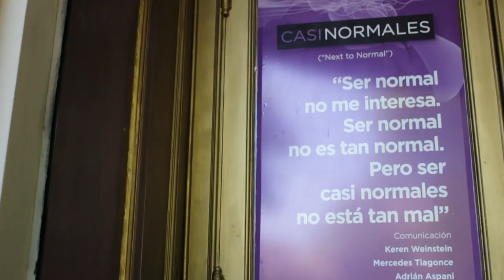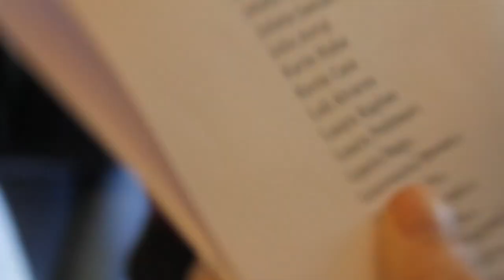Brian Yorkey Seminario